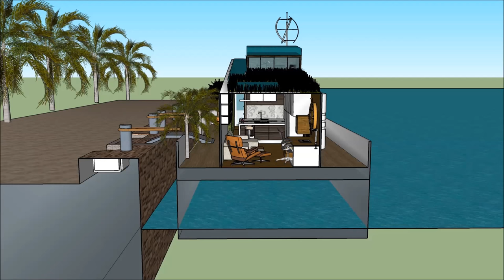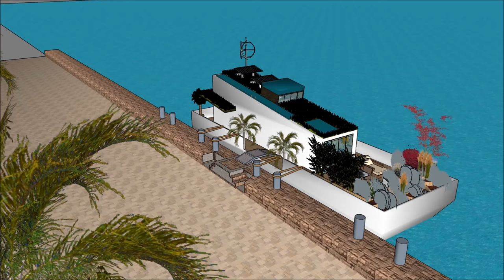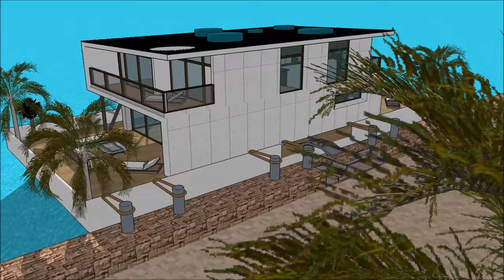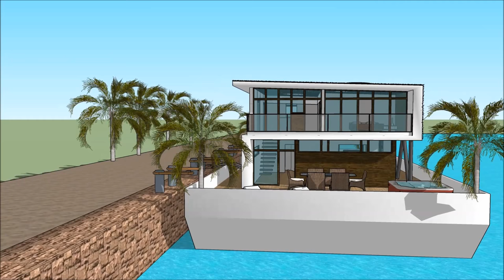Péniche vivant le magazine Amsterdam en FRANCE PARIS PAYS BAS vacances Location vacances maison bate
Le Péniche vivant le magazine Amsterdam en FRANCE PARIS PAYS BAS vacances Location vacances maison bate est fait pour maintenir la qualité de vie:

Le Péniche vivant le magazine Amsterdam en FRANCE PARIS PAYS BAS vacances Location vacances maison bate comprend une conception de barge extravagant prêt pour l'utilisateur extravagant à louer la barge péniche

Le Péniche vivant le magazine Amsterdam en FRANCE PARIS PAYS BAS vacances Location vacances maison bate a trois plans de niveau avec sous-sol en dessous, qui consistent toutes les installations nécessaires pour le locataire. La péniche Houseboat a un design contemporain unique avec des caractéristiques architecturales uniques. Il a son propre salon avec une vue magnifique sur la baie.